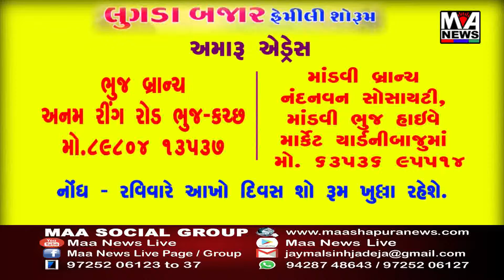ધોરાજી મા જન્માષ્ટમી ના પર્વ નિમિતે અનોખી ઉજવણી